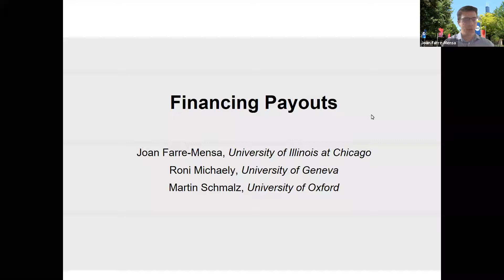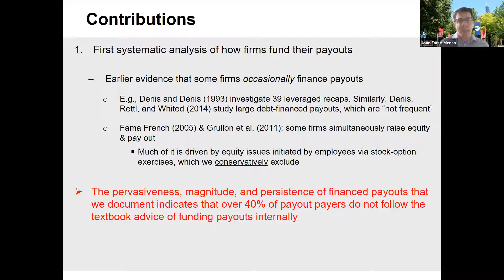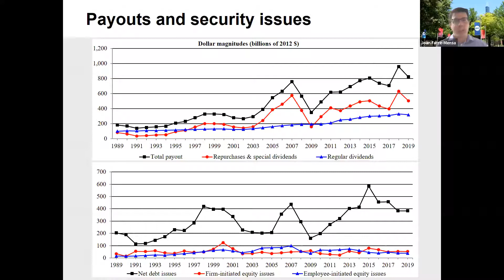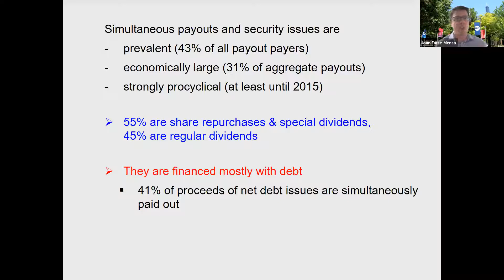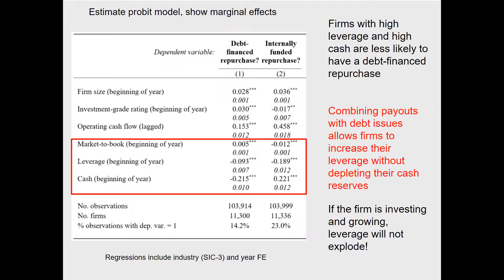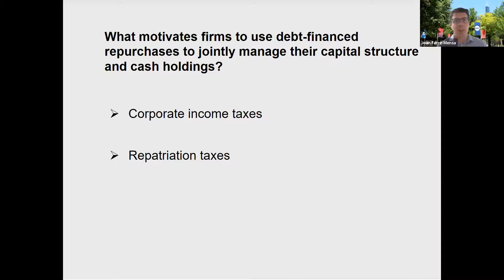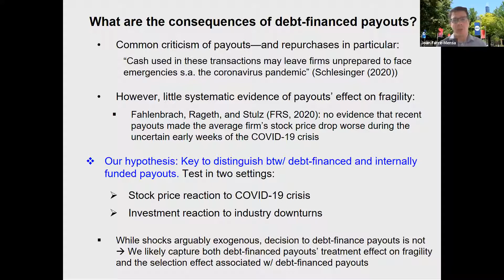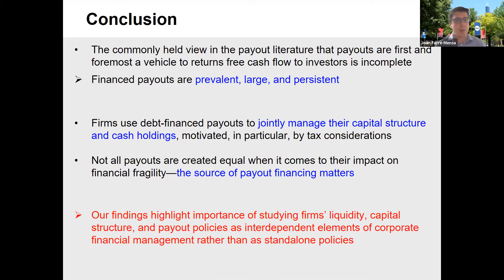Virtual Finance Seminar - Joan Farre-Mensa - 03/23/2021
Financing Payouts (with Roni Michaely and Martin Schmalz)